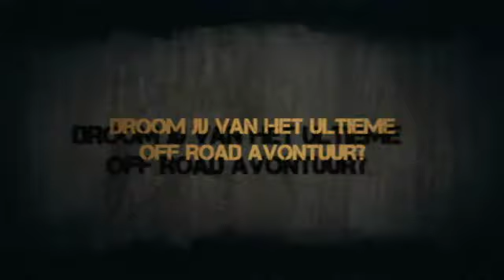Promo - Continental 4X4.wmv